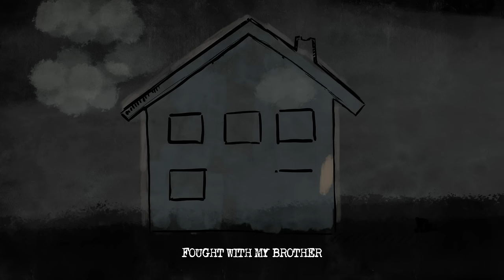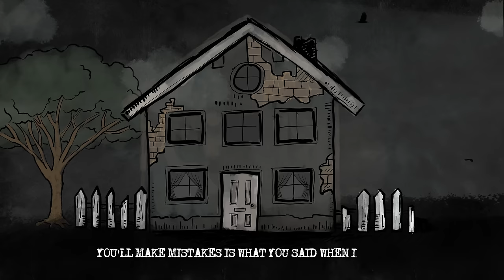Lewis Fitzgerald - Our House (Official Lyric Video)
Music video by Lewis Fitzgerald performing Our House (Official Lyric Video). (C) 2023 Relentless Records under exclusive licence to Sony Music Entertainment UK Limited